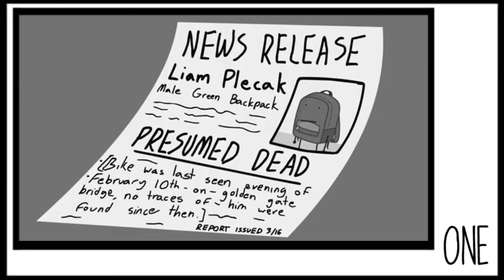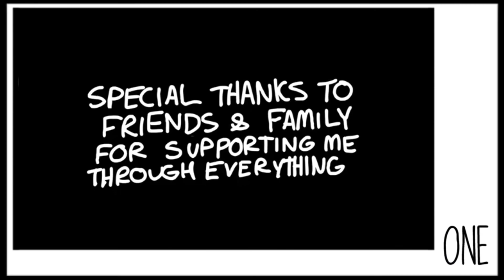ONE 9 Reaction - Scatterbrain